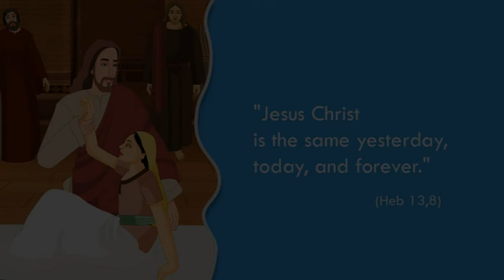Bible stories for children - Jesus Raises Jairus' daughter from the Dead ( English Kids Cartoon )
A GIRL RESTORED TO LIFE .

MATTHEW 6:24
No one can serve two masters, for a slave will either hate the one and love the other, or be devoted to the one and despise the other. You cannot serve god and wealth.

MATTHEW 9:11
Why does your teacher eat with tax collectors and sinners?

MATTHEW 9:12
Those who are well have no need of a physician, but those who are sick.

MATTHEW 9:13
Go and learn what this means, I desire mercy, not sacrifice.

MARK 5:23
My little daughter is at the point of death. Come and lay your hands on her, so that she may be made well, and live.

Luke 8:49  "Your daughter is dead; do not trouble the teacher any longer."

LUKE 8:50
Do not fear; only believe, and she will be saved.

MARK 5:39
Why do you make a commotion and weep? The child is not dead but sleeping.

MARK 5:41
Talithacum, little girl, get up.

LUKE 8:55
Give her something to eat.

PSALM:72-18
Blessed be the LORD, the God of Israel, who alone does wonderful deeds.

PSALM 145:3-5
Great is the LORD and worthy of high praise; God's greatness is beyond understanding. One generation praises your deeds to the next and proclaims your mighty works. They speak of the splendor of your majestic glory, tell of your wonderful deeds.